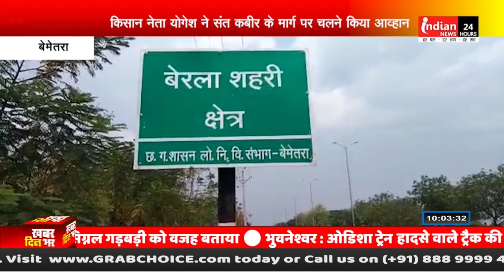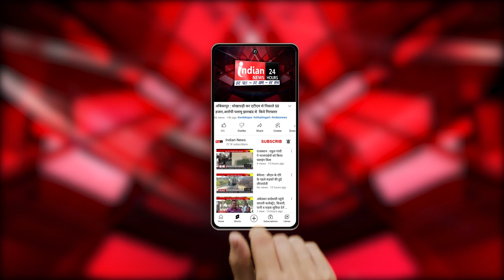Bemetara : दो दिवसीय सत्संग भजन व श्री सदगुरू कबीर साहब प्रकाट्य समारोह का आयोजन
Our Links